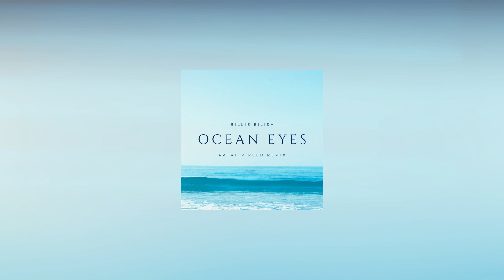Billie Eilish - Ocean Eyes (Patrick Reed Remix)